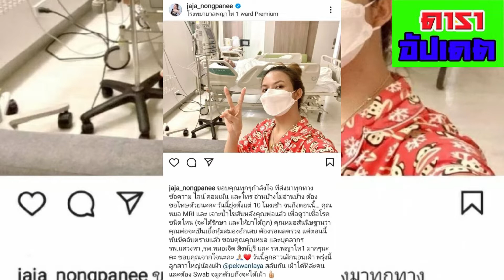พ้นขีดอันตรายแล้ว#จ๊ะนงผณี อัปเดตอาการพ่อล่าสุด เผยสาเหตุแขนขาอ่อนแรง#ดาราอัปเดต#ข่าวดารา